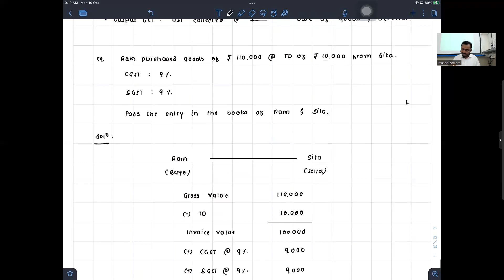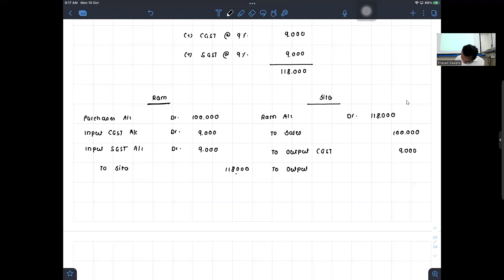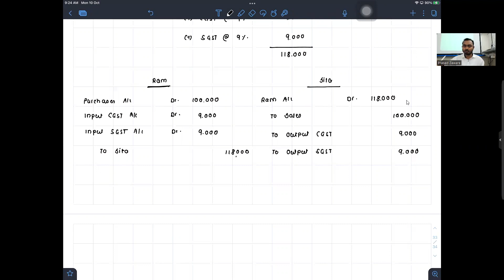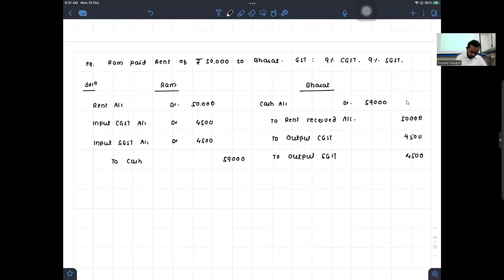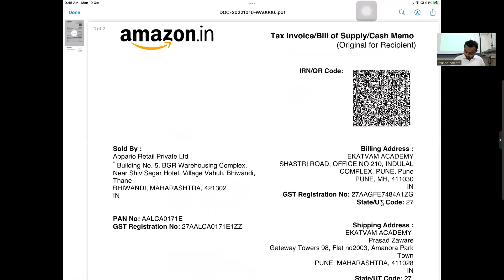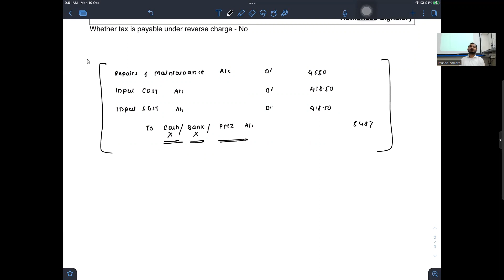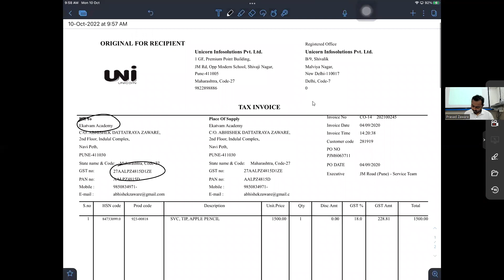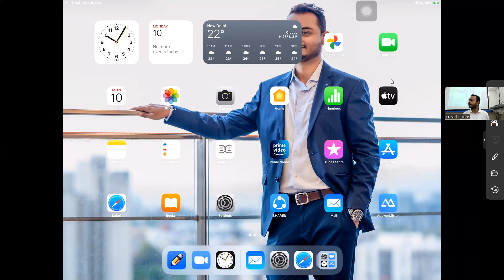11th STD, CA Accounting Concepts: GST Accounting